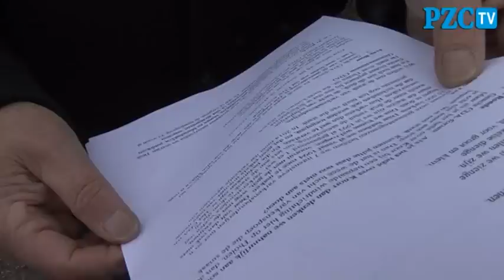Farce Majeure in Tholen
Oude tijden herleefden zaterdagmiddag in Tholen. Het CDA uit die regio bedacht namelijk een ludieke actie, CDA-Majeure genaamd. Een perfect uitgevoerde imitatie op het bekende NCRV-programma van weleer, Farce Majeure. Onder aanvoering van lijsttrekker Kees van Dis werden voorbijgangers in Sint-Annaland, Sint-Philipsland en Anna Jacobapolder vermaakt door muziek en zang van de Thoolse politici.